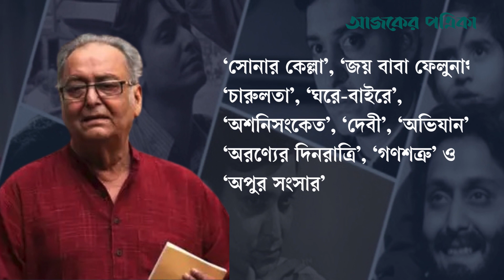প্রথম স্ক্রিন টেস্টে বাদ পড়া সৌমিত্র চট্টোপাধ্যায়ের কিংবদন্তি হয়ে ওঠার গল্প | Cinema | Ajker Patrika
ছেলেবেলা থেকেই অভিনয়ের প্রতি সৌমিত্র চট্টোপাধ্যায়ের অসামান্য আগ্রহ ছিল। ছাত্র অবস্থায় তিনি বিখ্যাত অভিনেতা ও নির্মাতা অহিন্দ্র চৌধুরীর কাছে অভিনয় শিখেছেন।